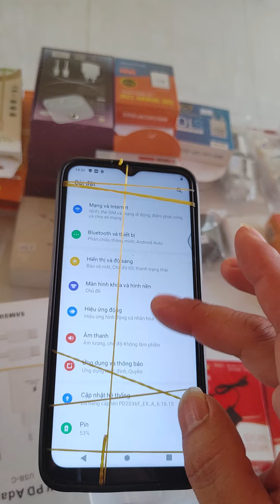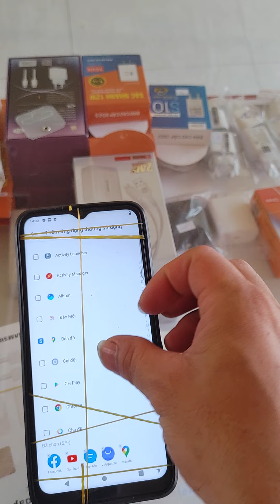yếu tố để vivo 12s frp google khóa tài khoản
mở khóa vivo